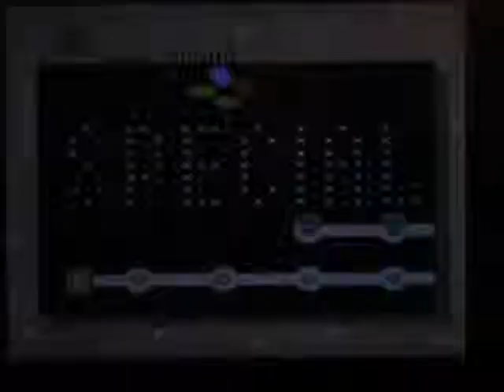Best of Super Mario World #6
Die Brüder melden sich schon wieder und werden erneut dran genommen, denn ihr Best Of gehört zu den besten guten Dingen innerhalb der äußeren Erdumlaufbahn. Herunter gekürzt auf das Wesentliche kann ihre Reise durch das Schwammerlland nun noch einmal rekapituliert werden.

Begleitet Ponk und Biber wieder durch ihr großartiges erstes Abenteuer - Super Mario World: Gekürzt und gut!